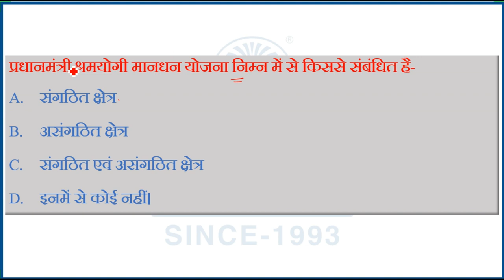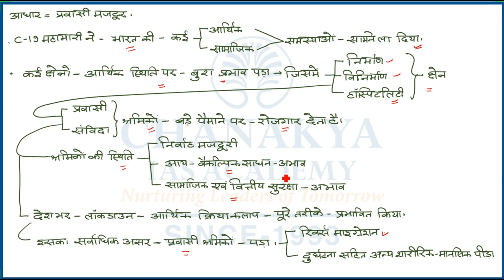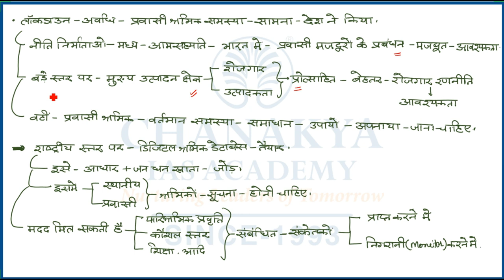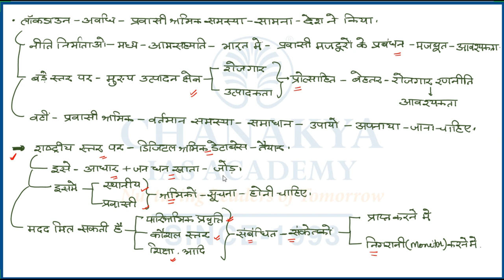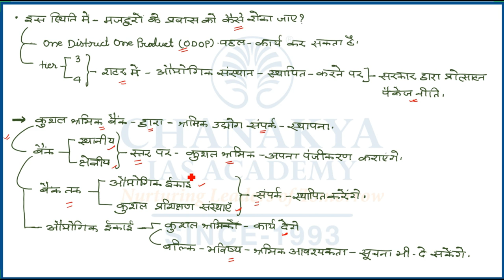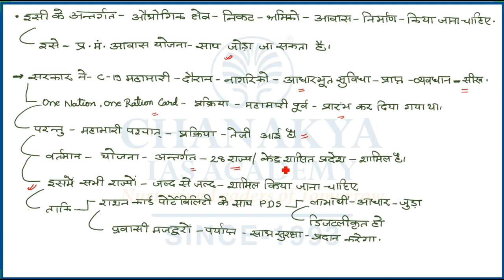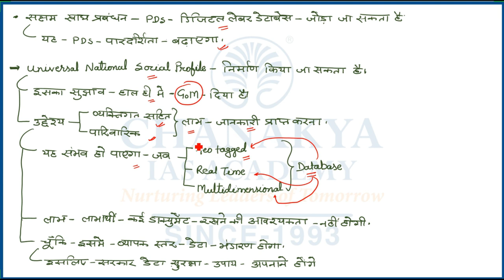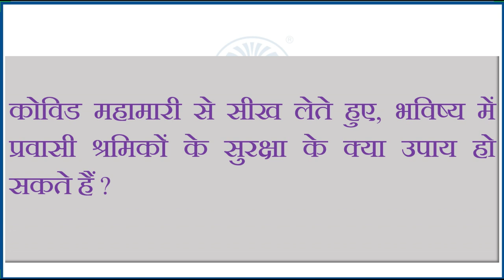संपादकीय विश्लेषण | Chanakya's Daily Editorial Analysis in Hindi for IAS/PCS/UPSC Exams | 11.12.2020